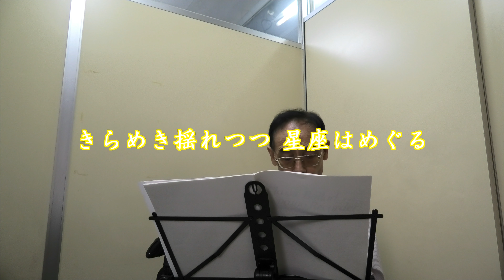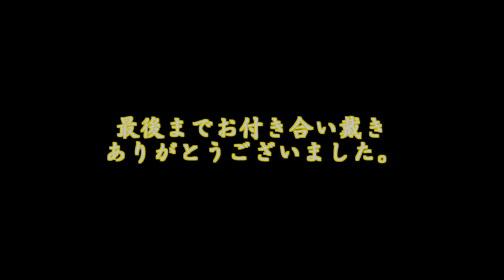冬の星座♫～ソプラノリコーダー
「冬の星座」をソプラノリコーダーで吹いてみました。